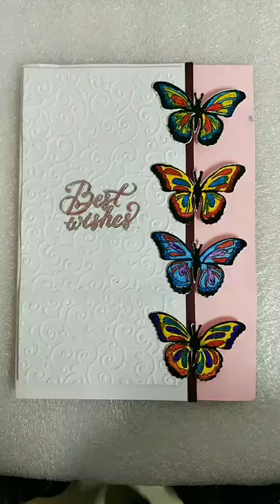Handpainted Butterflies Handmade Greeting Card